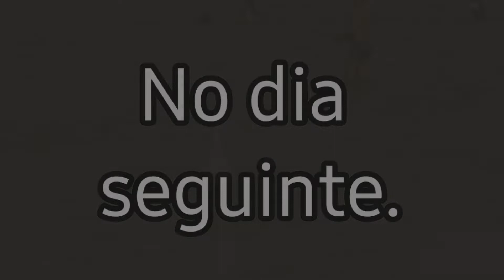vlog de Viagem: Reveillon 2022 em Salinas Parte 3